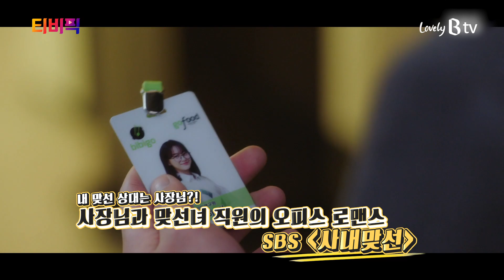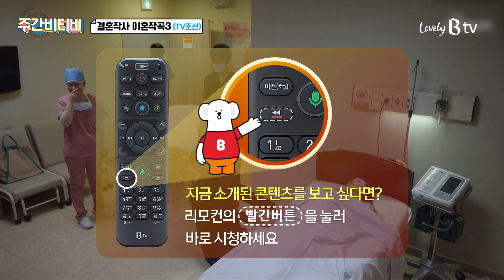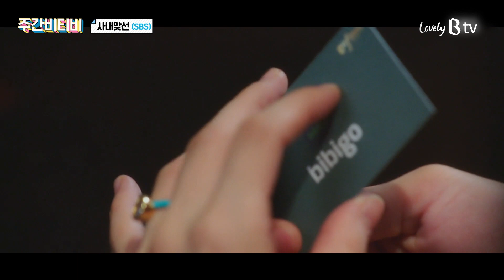[티비픽] 능력남 CEO와 정체를 속인 맞선녀 직원의 스릴 가득 ‘퇴사 방지’ 오피스 로맨스 ‘사내 맞선‘, ‘결혼작사 이혼작곡3’, ‘써클하우스‘ 다시보기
[주간비티비]
능력남 CEO와 정체를 속인 맞선녀 직원의 스릴 가득 ‘퇴사 방지’ 오피스 로맨스’
SBS ‘사내맞선’

진실한 사랑을 찾는 부부들의 불협화음
TV조선 ‘결혼작사 이혼작곡3’

위로가 필요한 이 시대의 청춘들을 위한 특별한 써클
SBS ‘써클하우스’